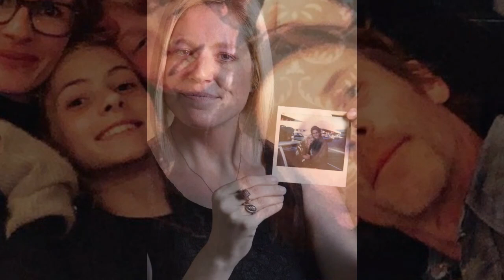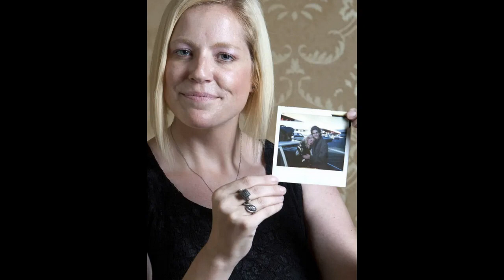RIP!! 55-Year-Old Julia Roberts Touches Our Hearts With This Tearful Goodbye To Her Sister.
Julia Roberts is an iconic American actress born on October 28, 1967, in Smyrna, Georgia. She rose to fame with her role in the 1990 romantic comedy "Pretty Woman" and became one of Hollywood's most beloved stars. With her signature megawatt smile and versatile acting skills, she won the Academy Award for Best Actress for her performance in "Erin Brockovich" (2000). Julia has appeared in a wide range of films, from romantic comedies like "Runaway Bride" to dramatic roles in "Steel Magnolias" and "Ocean's Eleven." Her enduring talent and charismatic presence have made her a Hollywood legend, known for her contributions to the entertainment industry.